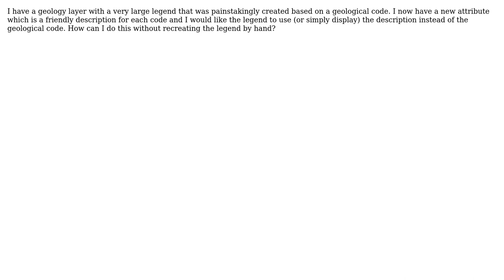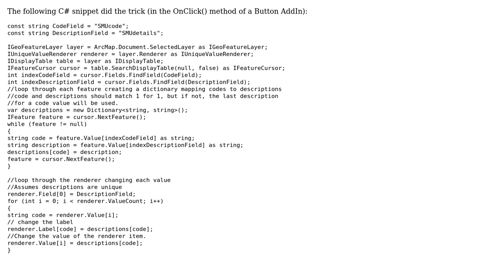GIS: Changing the attribute behind a legend without changing the symbology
With thanks & praise to God, and with thanks to the many people who have made this project possible! | Content (except music & images) licensed under CC BY-SA | Music | Images & others | With thanks to user Regan Sarwas user PolyGeo and the Stack Exchange Network Trademarks are property of their respective owners. You are responsible for your own actions.